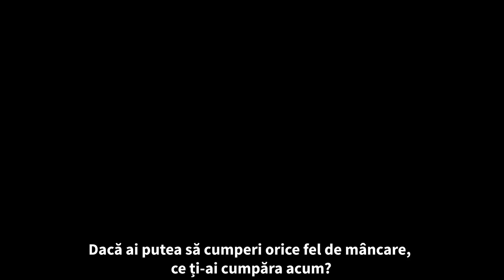15 INTREBARI cu OLGA VERBITCHI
Un interviu fulger cu Olga Verbitchi din seria